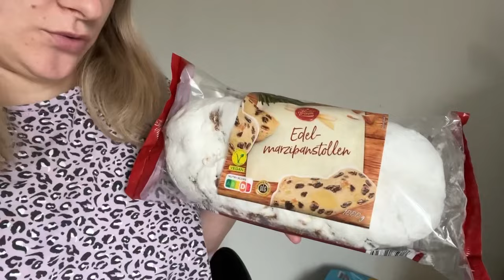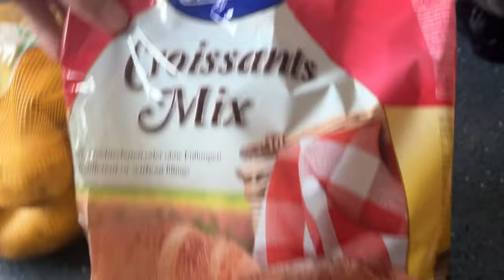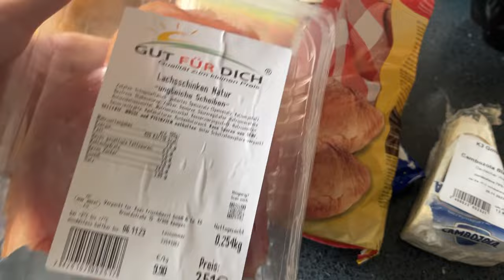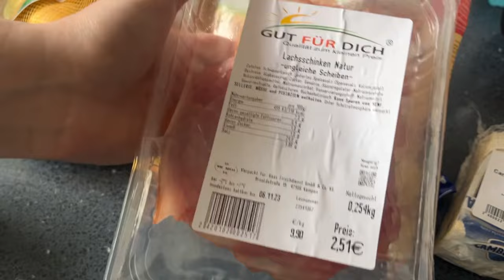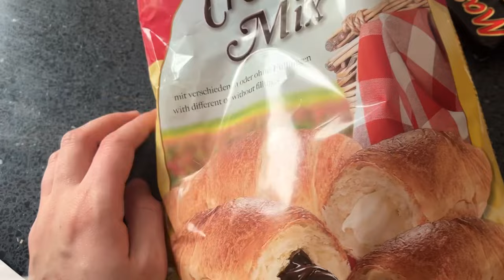КУПИЛИ НЕМЕЦКИЙ ШТОЛЕН, ПРОБУЕМ!НАСТЯ ГОТОВИТСЯ К ЭКЗАМЕНУ, УКРАИНЦЫ В ГЕРМАНИИ